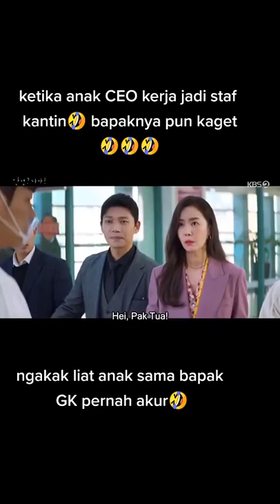anak ceo jadi staf kantin